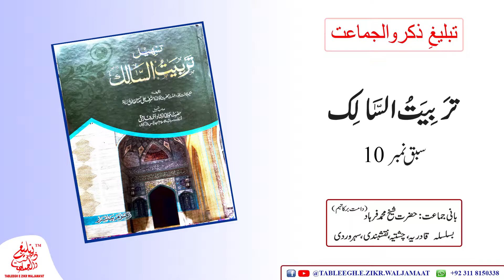Tarbiyat e Salik - Sabaq No 10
ہمارے پیج کو لائک کریں اور حضرت کے بیان اور وظائف حاصل کریں۔

LIKE OUR PAGE FOR MORE POSTS!
Send your NAME and CITY to above mentioned number to join our whatsapp broadcast list.